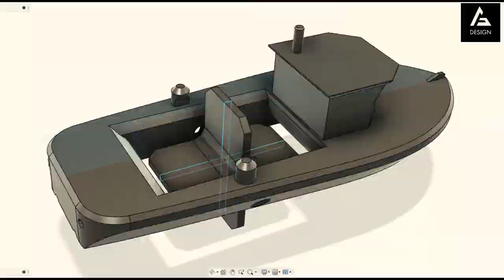RUBBER BAND BOAT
Made a really fun rubber band boat from scratch using Fusion 360 and 3D printing.